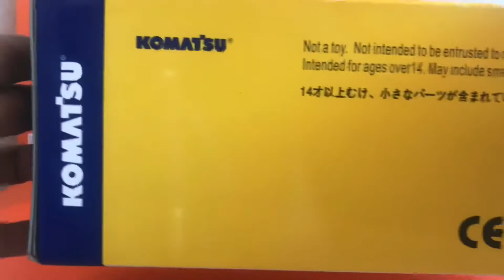Unboxing diecast 1:50 Pc200 komatsu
Komatsu excavator Pc200 scale 1:50 fully metal